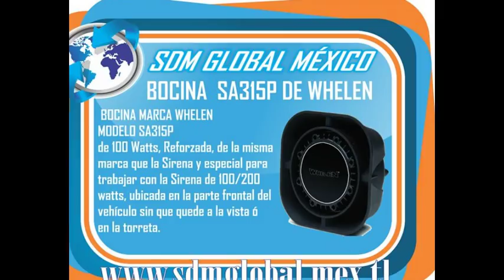PIPAS PARA AGUA